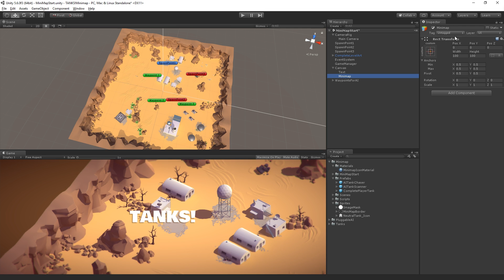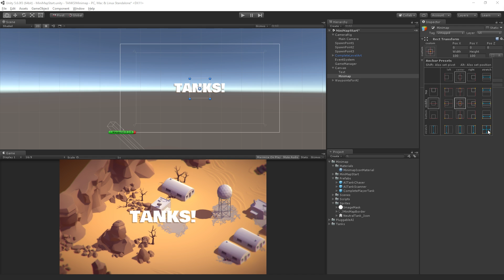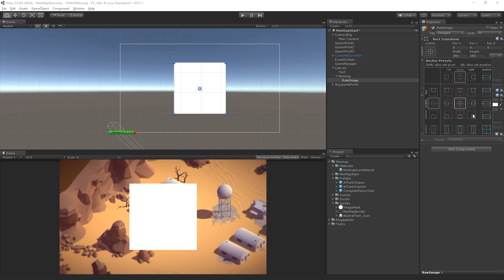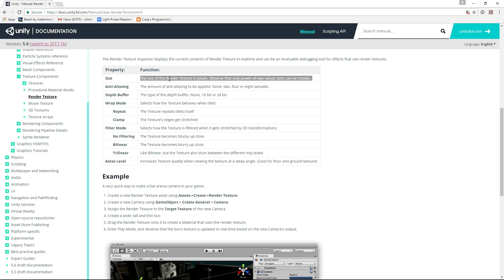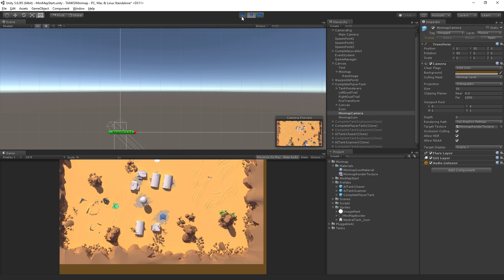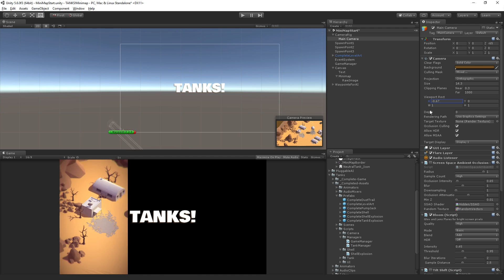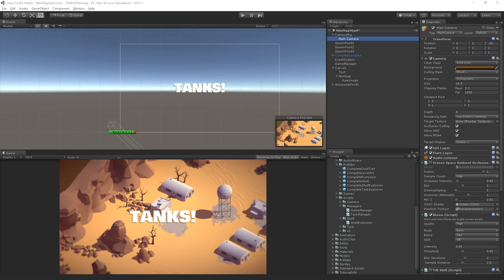Creating A Minimap System - Adding Minimap Icons [4/6] Live 2017/5/24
Watch this video in context on the official Unity learn pages -

In this live training session we will learn how to create a minimap system which displays objects near the player as icons in a top down view. In this episode we will add icons to our units that will be displayed only on the minimap camera.